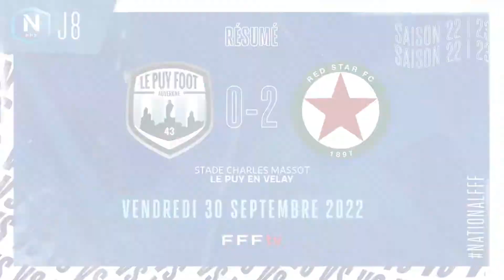Résumé Le Puy Foot 43 - Red Star | J8 National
A l'occasion de la 8ème journée de National, le Puy Foot 43 recevait l'équipe parisienne du Red Star. Moins tranchants que leurs adversaires, les Ponots se sont inclinés 2 buts à 0.